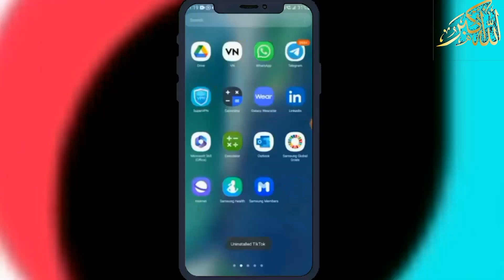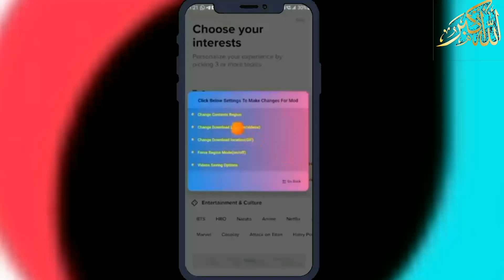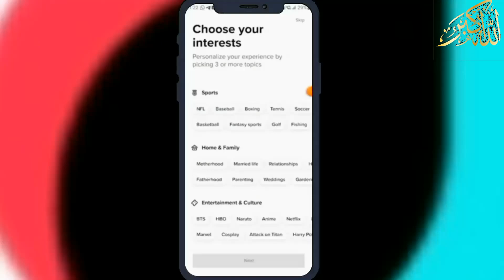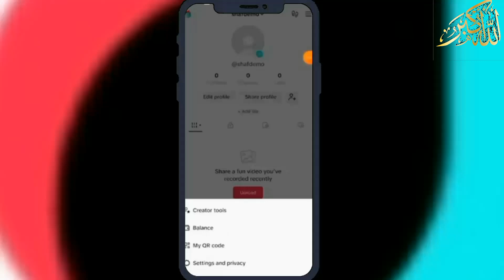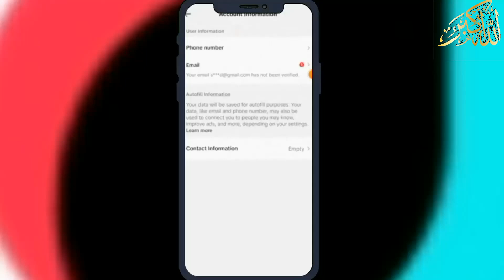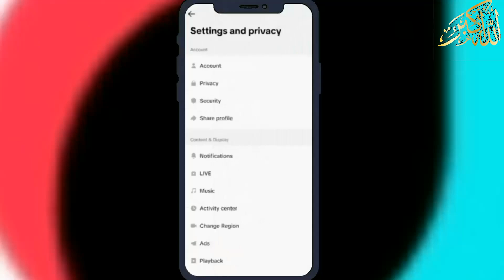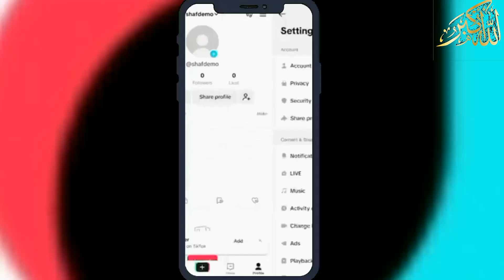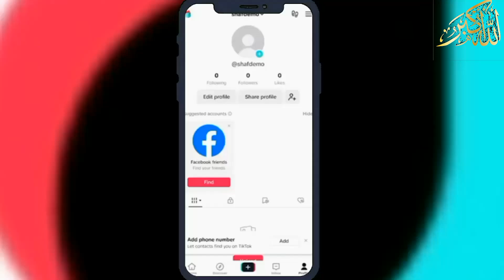How tocreate Uk tiktok account in Pakistan without vpn UK Tiktok account kaise banaye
Tiktok monetization in Pakistan UK Tiktok account
kaise banaye, How to create usa uk tiktok account in
Pakistan without vpn  UK Tiktok account kaise banaye, How to create usa uk tiktok account in Pakistan without
vpn This video is about How to Create UK TikTok Account in Pakistan Without VPN  UK Tiktok Account Kaise
Banaye